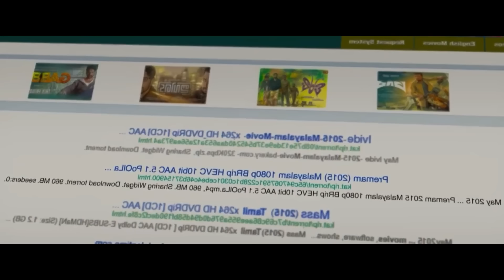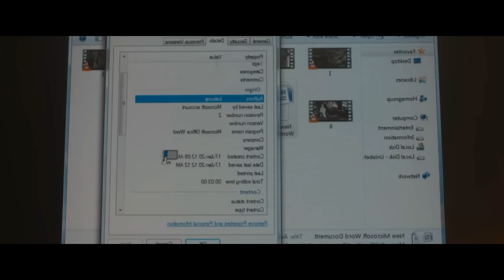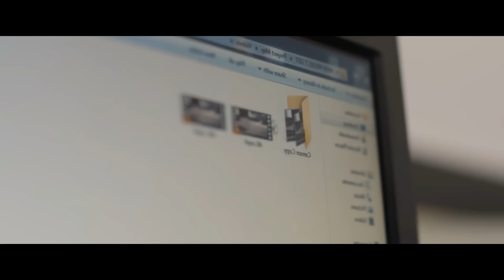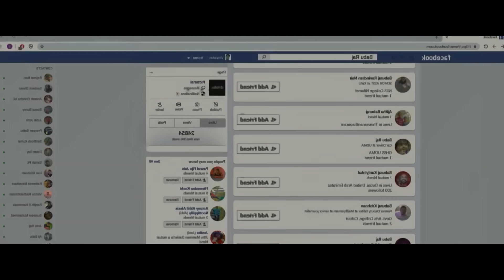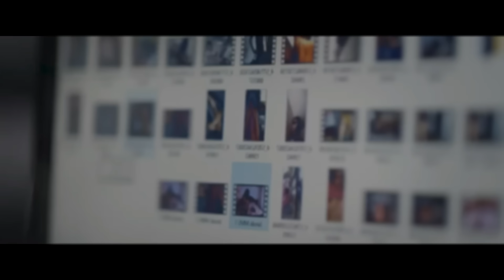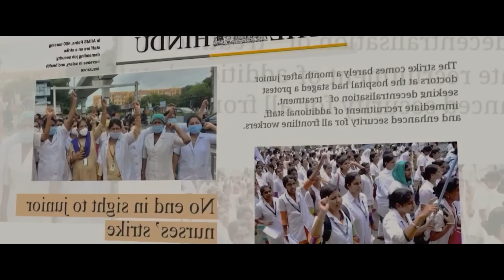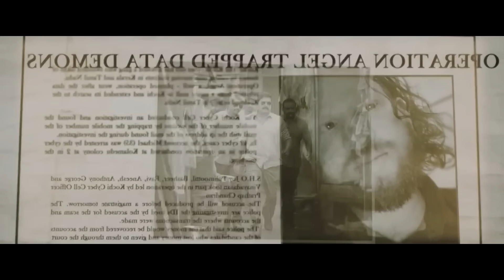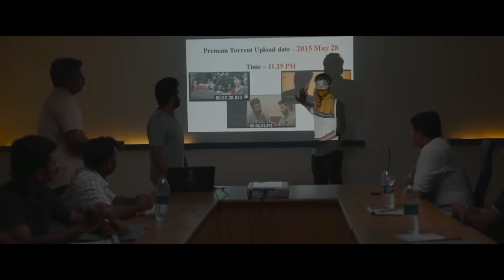என்ன படம் டா சாமி | Movie Story Review | Tamil Movies | Mr Vignesh